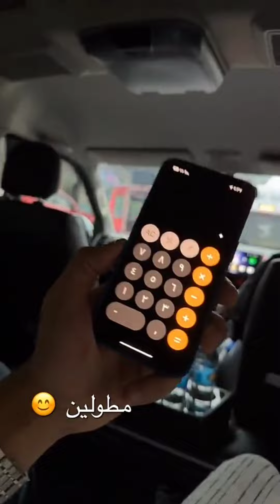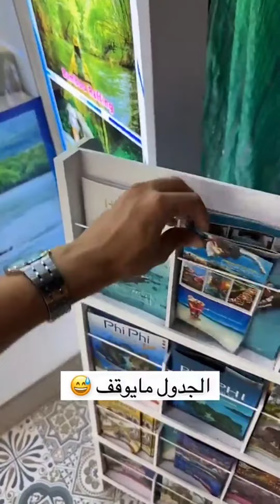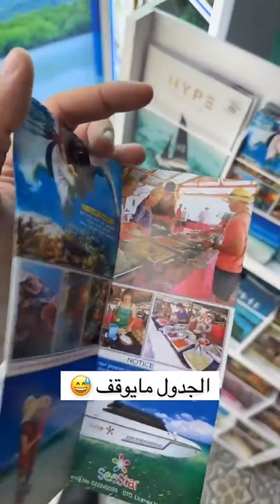جدول ما يوقف